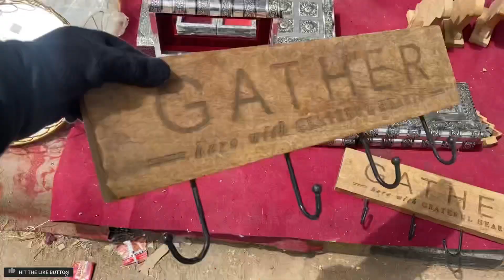Banjara Market Gurgaon | Latest June Collection | Starting Rs.20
***GEAR***
Equipment Used: Iphone 11 &  Canon 200d mark II
Edited on : Inshot & Imovie

banjara market after demolished video